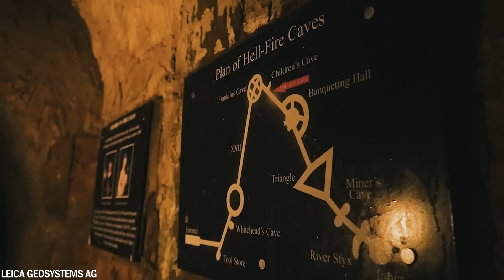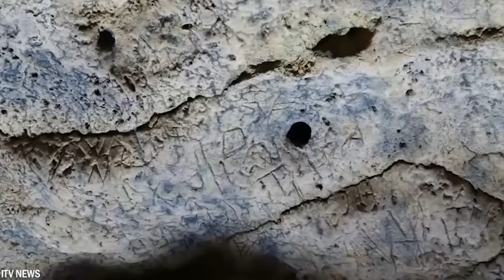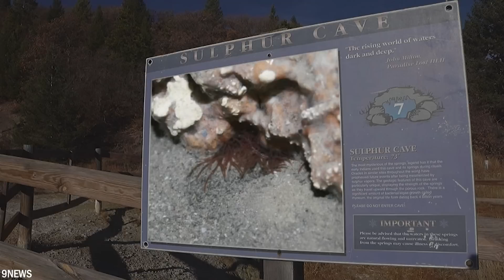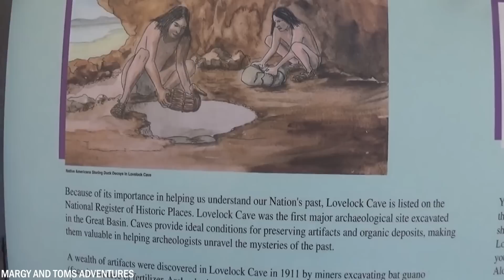20 Coisas Mais Assustadoras Encontradas nas Cavernas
As cavernas são um mundo escondido sob nossos pés, onde o mistério e a aventura espreitam. As coisas mais assustadoras e fascinantes podem ser encontradas em cavernas, desde pinturas rupestres de milhares de anos até criaturas estranhas que não existem em nenhum outro lugar do mundo. As cavernas também estão cheias de perigos e, de tempos em tempos, são feitas descobertas bastante assustadoras. Hoje, mostraremos as 20 coisas mais assustadoras que já foram encontradas em cavernas.